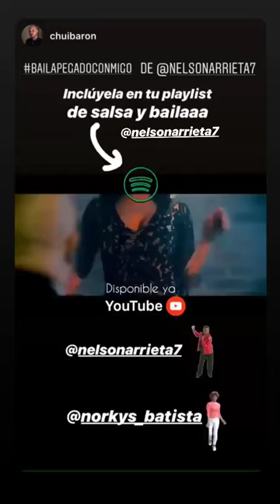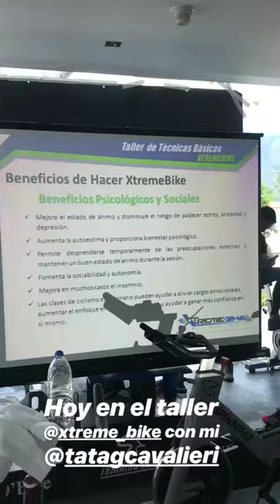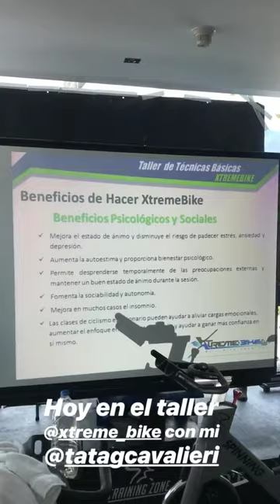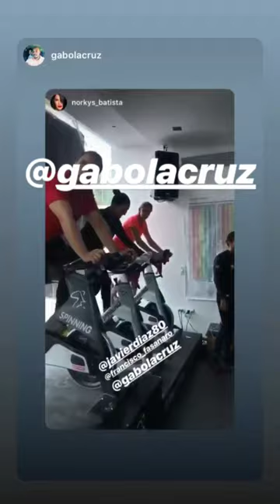NORKYS BATISTA @NORKYS_BATISTA INSTAGRAM STORIES COMPILATION 06 DE OCTUBRE DEL 2018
Los mejores stories de instagram de @norkys_batista. Disfruta de todos los Instagram Story de norkys_batista en cualquier momento.

Norkys Batista
VENEZOLANAActriz y ModeloProtagonista de OrgasmosLaObra y Prximamente